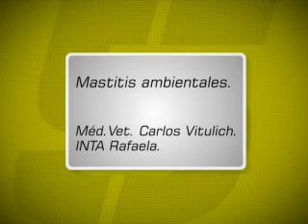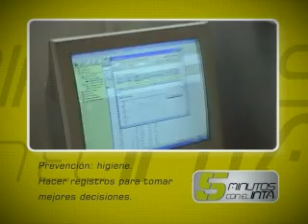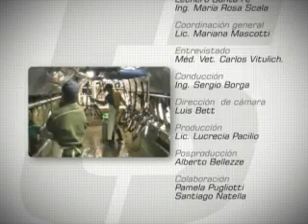Julio 2010. Mastitis ambientales.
Micro 2. Julio 2010. Mastitis ambientales. Méd. Vet. Carlos Vitulich. INTA Rafaela.